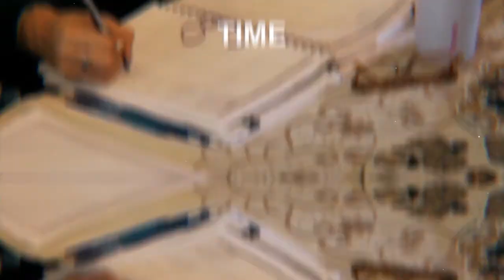8020365 Living Your Life Well Planned - Episode 17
On today's show we introduce you to stretching your goals. Most people set goals for what they already know they can achieve. A goal should excite and scare you to the same degree. Today, Adam talks about getting out of your comfort zone and achieving something really big.

Remember, come back every week for a new episode or watch the videos on Adam’s website 8020365.com. And tell the people you love in your life to join the free program with you. It’s simple and easy and life changing for the better.